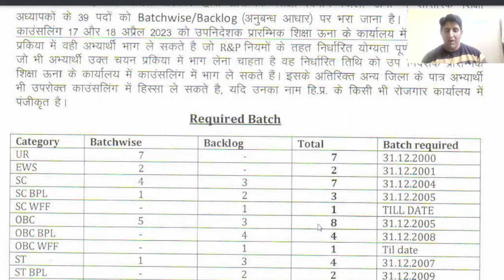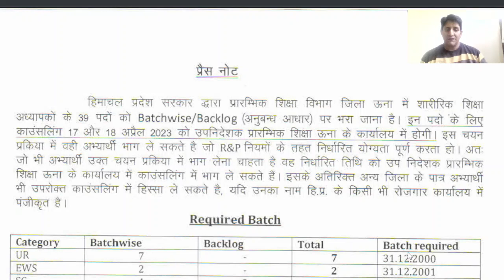District Una (HP) PET Batch-wise Recruitment/Full Detail/202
District UNA PET Recruitment#batchwise